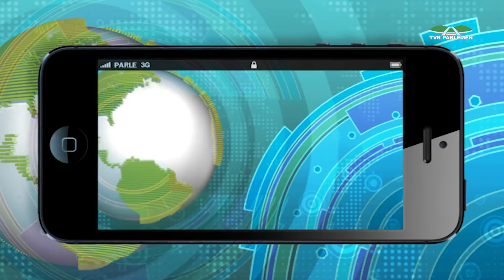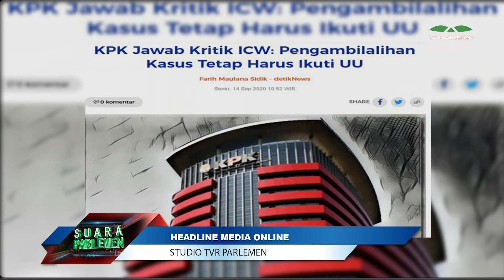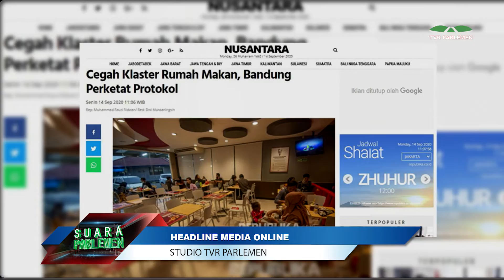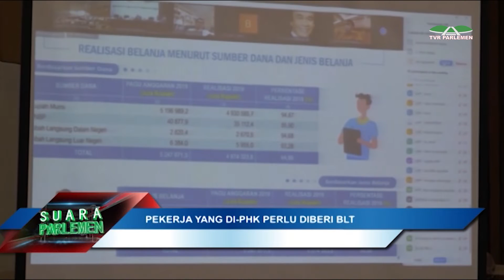SUARA PARLEMEN PETANG - SENIN 14 SEPTEMBER 2020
NARASUMBER : Presenter 1 : UKI ABDUL
Judul Berita : SUARA PARLEMEN PETANG - PERSEKUSI TERHADAP ULAMA TERJADI LAGI